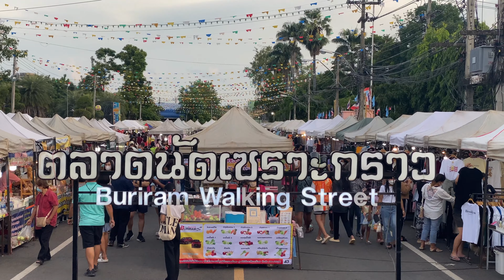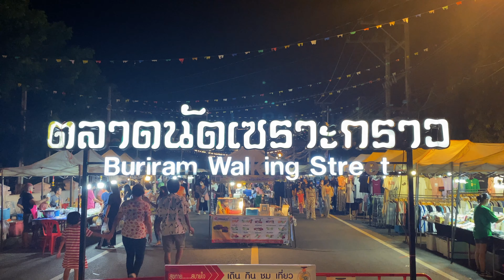Walking Street in Buriram, Thailand | Mangosalat und Wasserfontäne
Moin moin.

Heute schlendert ihr über die Walking Street in Buriram im Osten des Landes. Das bedeutet viele Stände und lecker Essen.

Und falls du schon durch bist, vielen Dank, dass ich dich mitnehmen durfte und ich dir das Video mit dir teilen konnte.

[Kapitel]
00:00 - Intro
00:33 - Walking Street
02:35 - Markt-Essen
05:42 - Outro

— Renke

Über mich:
Ich bin Ende 2018 spontan dem Ruf eines Freundes nach Thailand gefolgt. Nachdem ich mehrmals ein eventuelles Rückflugdatum verschoben hatte, ist dieses mit der offiziellen Auswanderung gestrichen worden.
Ich habe das Glück erfahren, mich selbst in Fernost wiederzufinden und möchte nun gerne ein Leben in Thailand mit dir teilen.
Lass dich mitnehmen und erfahre wie es sein kann, im Ausland zu leben.

Camera: Iphone 11 Pro
Gimbal: DJI Osmo Mobile 4
Mikrofon: Rode VideoMicro